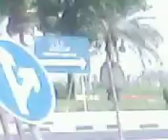car on road.avi